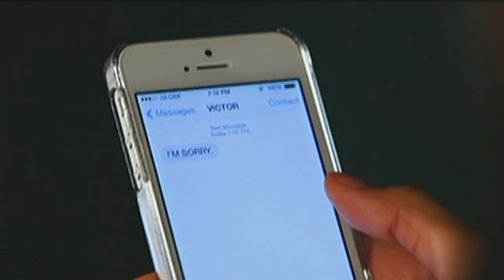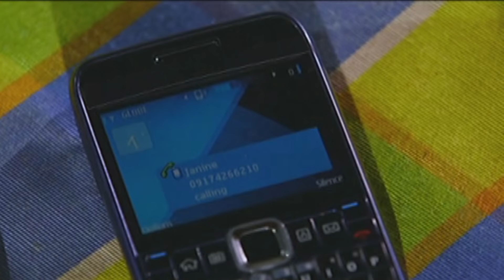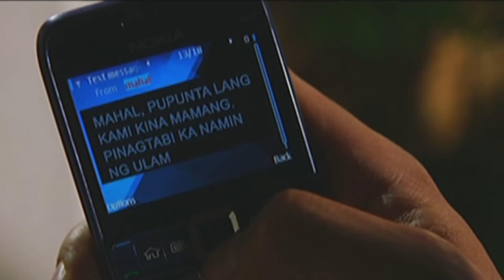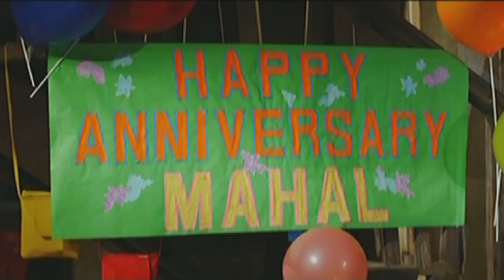Full Episode 6 | Two Wives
Yvonne’s constant expression of love and understanding put Victor in deep remorse about spending a sinful night with Janine. Trying to make things right, Victor puts an end to his deal with Janine about posing as Audrey’s father, but Janine begs Victor not to rub salt into her daughter’s longtime wounds. Later, Victor throws a small surprise wedding anniversary party for Yvonne, and it instantly erases Yvonne’s doubts about her husband’s fidelity.